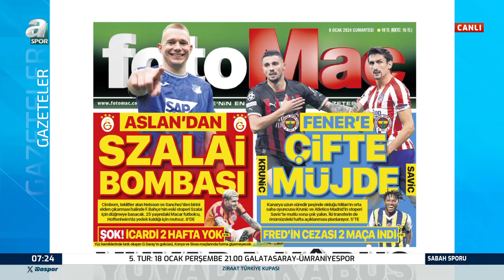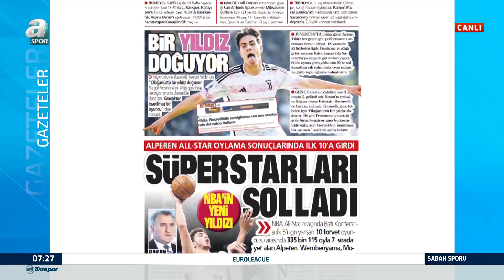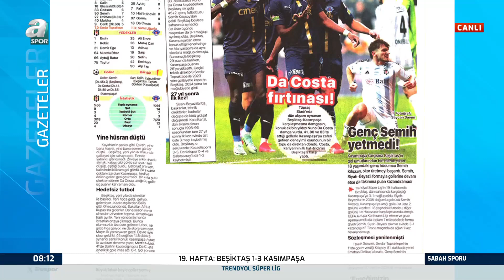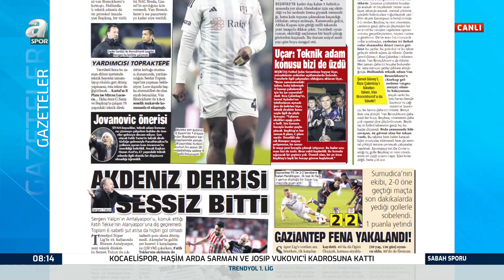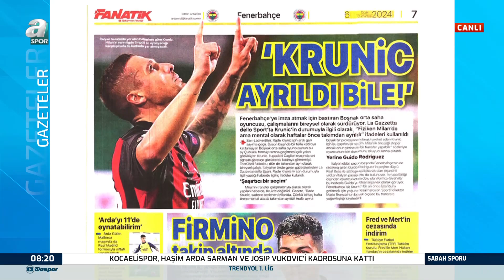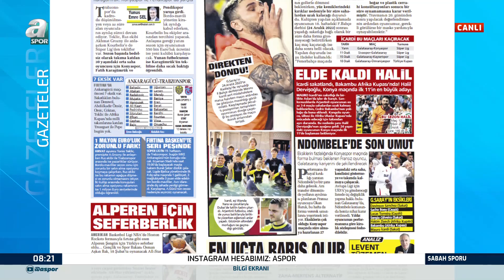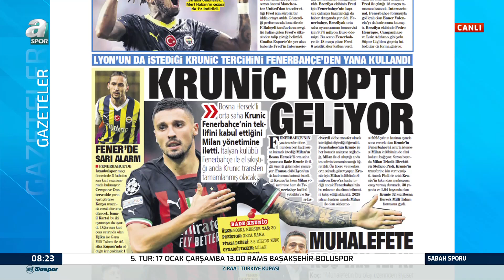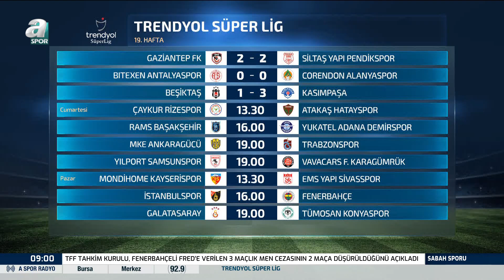Suat Umurhan: "Galatasaray'ın Yapması Gereken Biraz Sakin Kalmak" / A Spor / Sabah Sporu Full Bölüm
Suat Umurhan: "Galatasaray'ın Yapması Gereken Biraz Sakin Kalmak" / A Spor / Sabah Sporu Full Bölüm / 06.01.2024